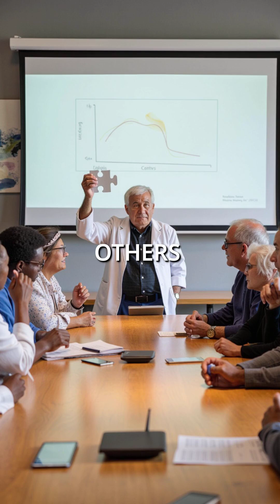5 Feynman Learning Hacks That Sound Like Cheating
Nobel winner's secret learning method 🧠